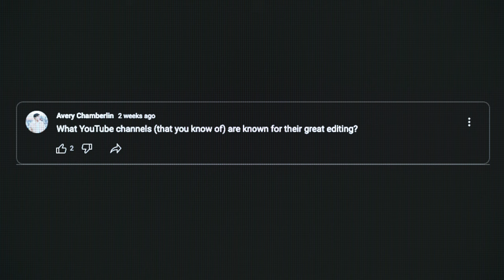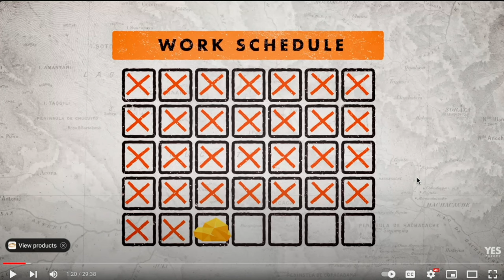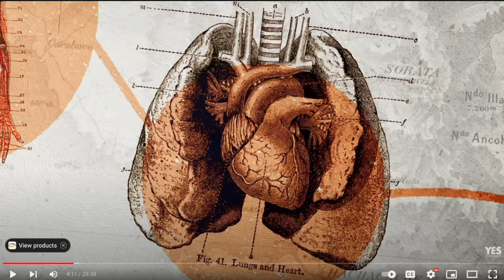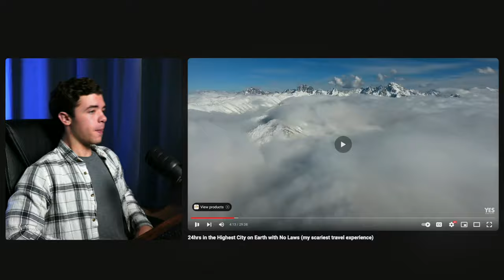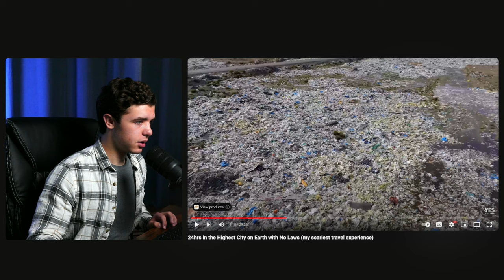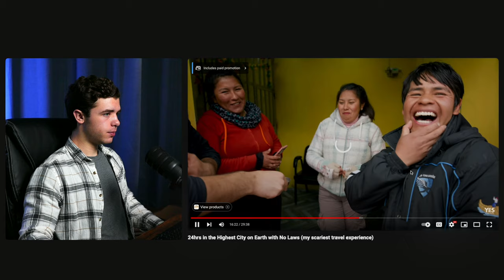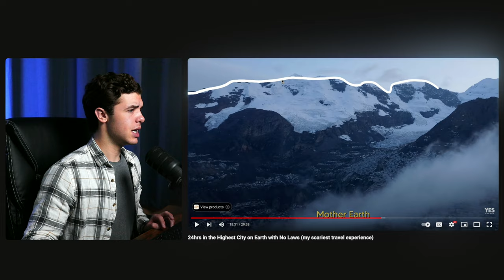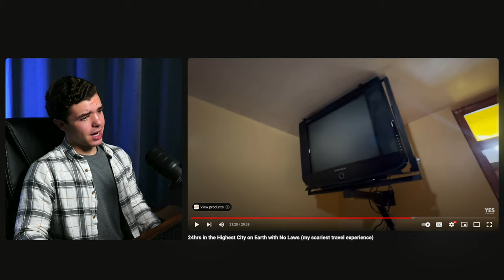Video Editor Reacts To Yes Theory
I was told that Yes Theory is known for their great editing and I wanted to see for myself.